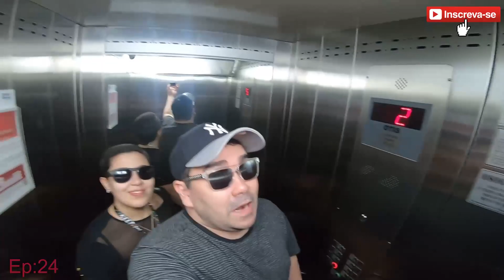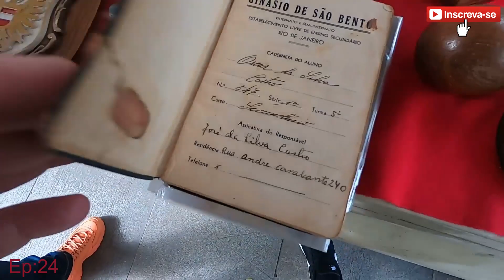FEIRA DE ANTIGUIDADES DA PRAÇA XV CENTRO DO RJ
A melhor feira de antiguidades do Rio de Janeiro fica na praça xv
Paraíso das relíquias, onde se pode encontrar de tudo um pouco em matéria de objetos antigos, velhos e usados, a tradicional feira ocupa uma área da Praça XV desde 1970. Inicialmente, grande parte dos negociantes ficava embaixo do extinto viaduto da Perimetral. Desde a demolição, todos os cerca de 700 expositores se instalaram bem no meio da praça, com suas mais variadas e inusitadas peças.

A feira está sob a coordenação e responsabilidade do Instituto das Feiras Culturais do Brasil, que cuida tanto dos interesses dos participantes quanto do público visitante,  segurança e organização, como, por exemplo, as barracas padronizadas.

O Rio de Janeiro é um dos maiores celeiros de antiguidades do Brasil. A vinda da Família Real Portuguesa trouxe também muitas pessoas que acompanharam a Corte. Os objetos pessoais de todas essas famílias se espalharam através das gerações e, eventualmente, alguém resolve fazer uma “faxina” e jogar fora peças que acabam sendo recolhidas por catadores. Ao encontrarem algo mais significativo, eles tentam vender para antiquários ou para os próprios barraqueiros, fazendo com que diversos objetos acabem vindo parar na Feira de Antiguidades da Praça XV. Muitas vezes são objetos de época que simplesmente vão satisfazer o desejo de consumo de algum comprador curioso. Da mesma forma, pode ser algo muito especial e raro, como um filme que registrava o enterro do escritor João do Rio. Outras preciosidades também foram encontradas neste livre comércio de antiguidades, como três cartas assinadas, respectivamente, pela Princesa Isabel, pela imperatriz Teresa Cristina, e a terceira, por ninguém menos que o imperador  D. Pedro II.

Objetos de valor afetivo, como um determinado vinil, uma edição especial de um gibi, um brinquedo ou uma fotografia antiga, entre muitas outras peças tão igualmente valiosas para alguns, são facilmente encontrados nesta tradicional Feira, que é ótima opção de programa para um sábado.

6h às 15h - sábados